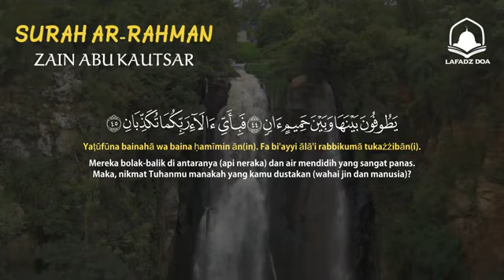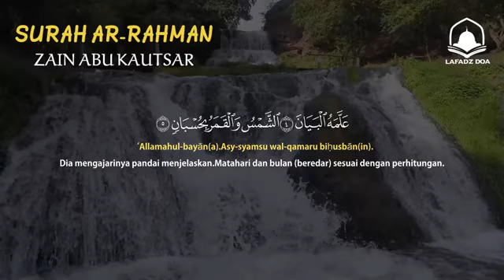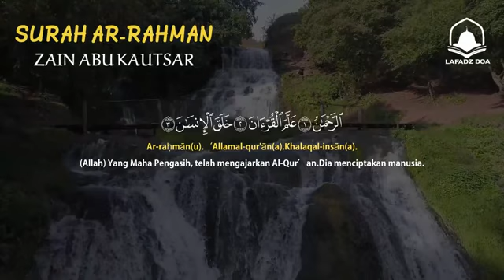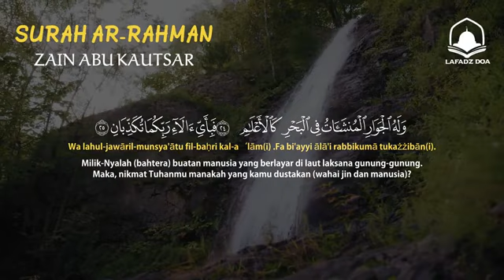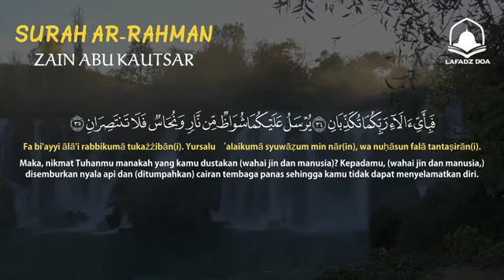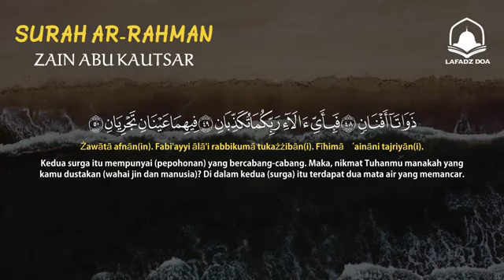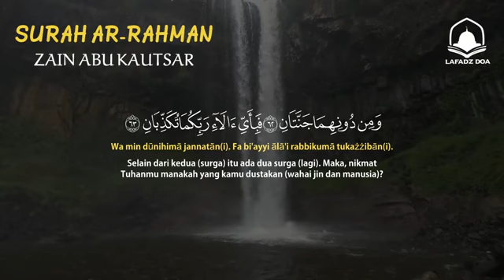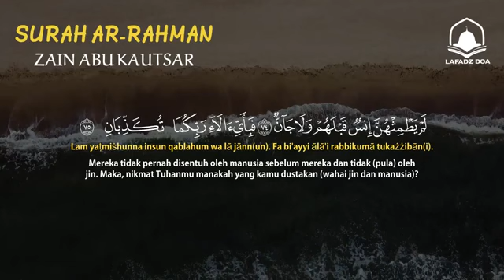Bacaan Alquran Merdu By Zain Abu Kautsar Surah Ar Rahman